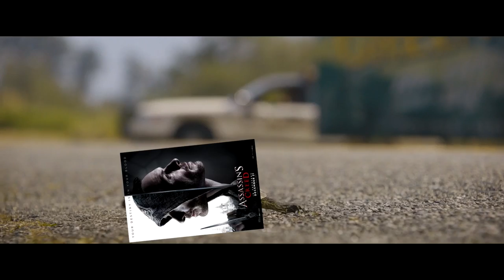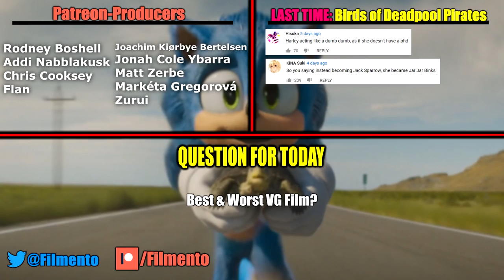Sonic — How to Break the Video Game Movie Curse | Film Perfection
After multiple failed attempts at video game movies like Warcraft, Assassin's Creed and Tomb Raider to name a few, in blasts 2020's Sonic The Hedgehog movie to show how it's done. Despite being ridiculed by everyone upon initial reveal, with memes of the horrific human teeth Sonic design and the upcoming redesign, the film turned itself around and delivered an all around great cinematic experience, with heart, fun, cool visuals, as well as a great Jim Carrey performance. But what we're gonna focus on today is how Sonic the movie breaks the infamous video game movie curse, by comparing it to the aforementioned movies and seeing what it does different. Here's how to make a great video game movie. And to be clear, I haven't seen Pokemon Detective Pikachu.

Based on the global blockbuster video game franchise from Sega, Sonic the Hedgehog tells the story of the world’s speediest hedgehog as he embraces his new home on Earth. In this live-action adventure comedy, Sonic Sonic the Hedgehog cinemasins everything wrong with sonic the hedgehog honest trailer sonic the hedgehog sonic the hedgehog watch full movie online free 4k clip dr robotnik eggman sonic sonic ending credits tails ugandan knuckles Sonic the Hedgehog (2020) - Sonic vs. Robotnik Scene (5/10) | Movieclips Film Theory: Dear Sonic, You SUCK at Running! Film Theory: Did Sonic WASTE Our Time? (Sonic Movie 2020) pokemon detective pikachu movie 2  and his new best friend Tom (James Marsden) team up to defend the planet from the evil genius Dr. Robotnik (Jim Carrey) and his plans for world domination. Directed by Jeff Fowler, the film also stars Tika Sumpter and Ben Schwartz as the voice of Sonic.
In this feature-film adaptation of the hugely popular video-game series, death-row convict Callum Lynch (Michael Fassbender) relives his ancestor's memories as an assassin in 15th century Spain. From this out-of-body experience, Lynch gains the training he needs to battle a conspiracy in the present day. Marion Cotillard, Jeremy Irons, Michael Kenneth Williams, Brendan Gleeson, and Charlotte Rampling co-star. Directed by Justin Kurzel (The Snowtown Murders).
Warcraft (2016)
Humans and orcs clash in this feature-film adaptation of the popular fantasy video-game series. After realizing that their home is becoming uninhabitable, a race of orcs travel to the land of Azeroth. There, they encounter the realm's human denizens, who fight back against the invaders. In time, an orc warrior (Toby Kebbell) forges an alliance with a group of humans in order to overthrow his race's corrupt leader (Daniel Wu) and bring peace to the land. Directed by Duncan Jones (Moon), the film co-stars Paula Patton (Mission: Impossible - Ghost Protocol), Ben Foster (3:10 to Yuma), Dominic Cooper (The Devil's Double), Ruth Negga (World War Z), and Travis Fimmel (Vikings).
Lara Croft (Oscar winner Alicia Vikander) investigates the disappearance of her adventurer father (Dominic West) by following him to a mysterious island with the help of Lu Ren (Daniel Wu). After being shipwrecked, she's captured by Mathias Vogel (Walton Goggins) and the enigmatic paramilitary organization Trinity, who demand her help in opening a mythical tomb. Directed by Roar Uthaug, Tomb Raider is based on the popular video-game series.